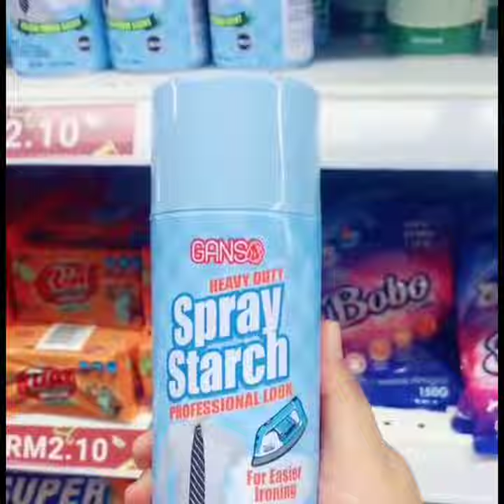Eco Shop Haul | Room Decor & Diy Cermin Ala BoHo, Love Sangat !!!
Video ini hasil dari perkongsian sahabat.

Sumber: Instagram/Facebook/Tiktok
Credit: Owner Info
Credit : @
Credit : @